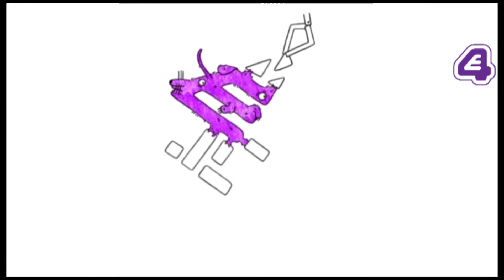Caitlin tv drama 1